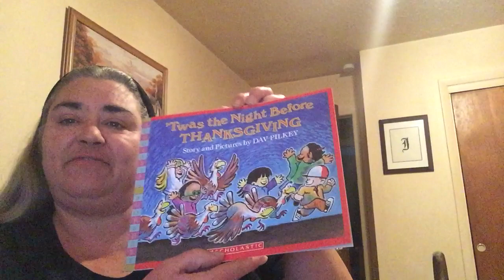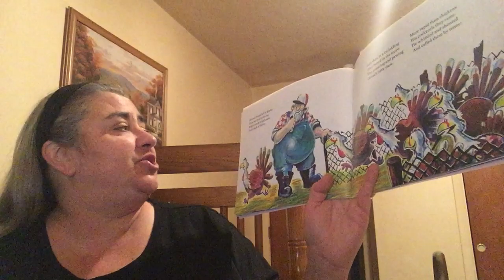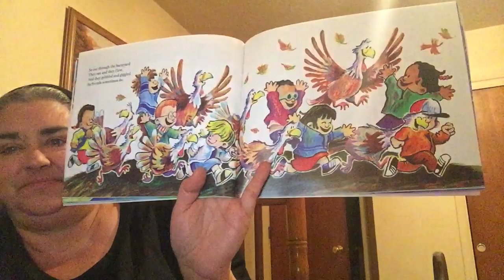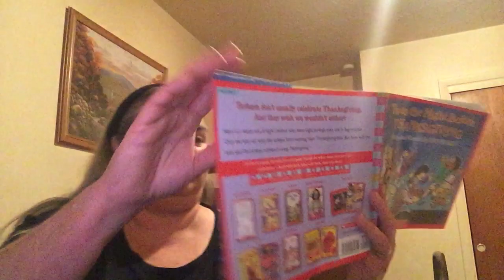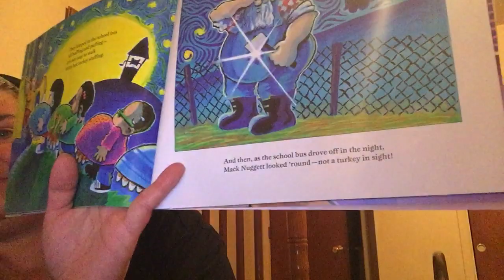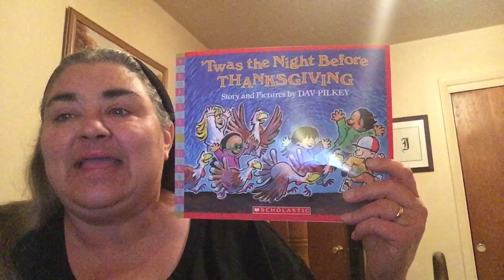‘Twas the night before thanksgiving